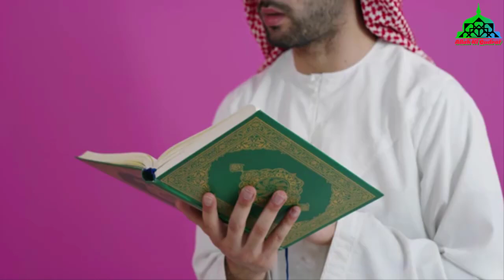Rabia Basri Ka Khoobsurat Waqia || Amazing Four Question Of Rabia Basri || Allah Ki Qudrat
Ya video hai Rabia basri kay barya ma or oun kay 4 sawalon kay baray ma.